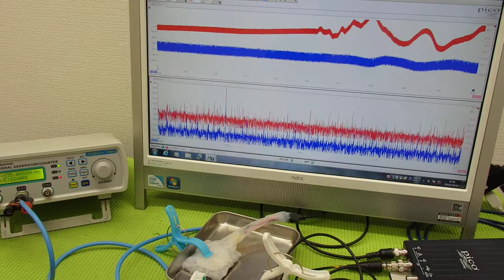音と超音波の組み合わせを利用した超音波制御技術 ultrasonic-labo